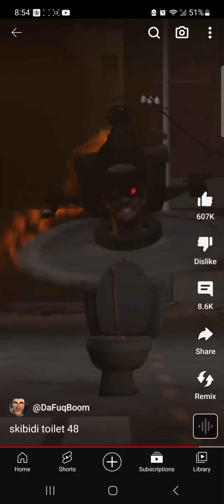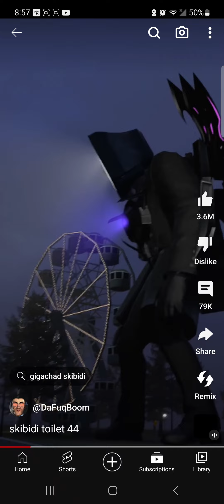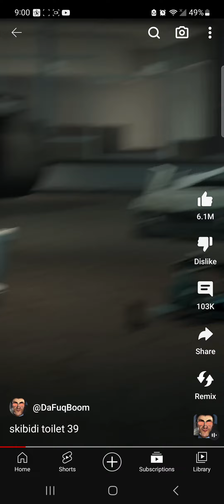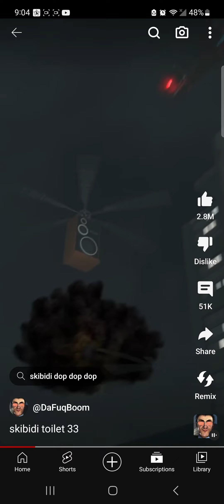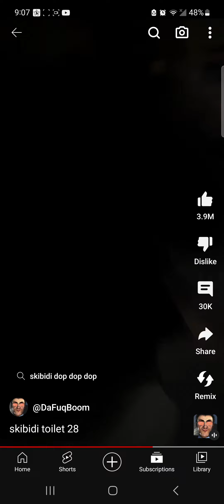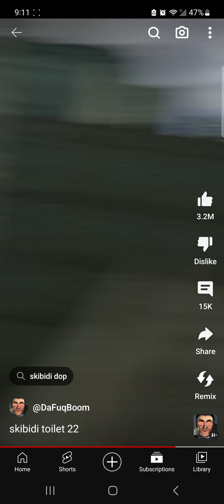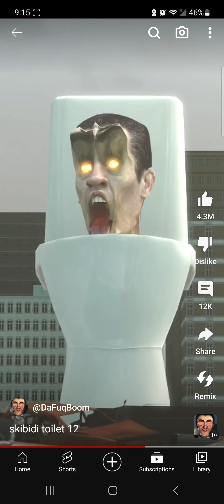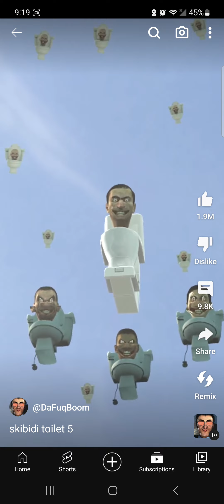Skibidi toilet 48-1